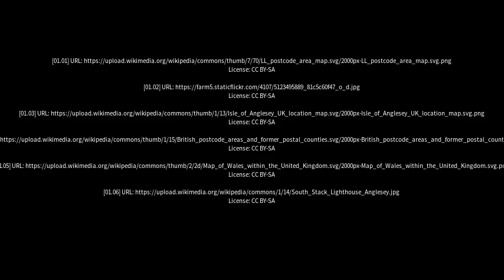Best places to visit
Best places to visit - Tycroes (United Kingdom) Best places to visit - Slideshows from all over the world - City trips, nature pictures, etc.